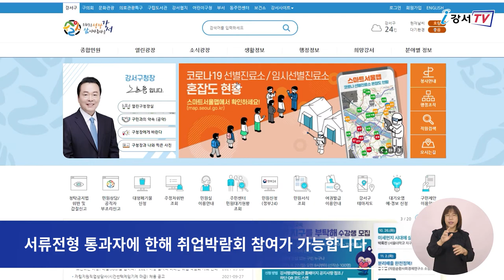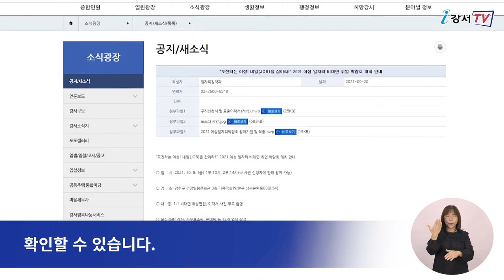[CC] 강서구, ‘비대면 여성 일자리 취업박람회’ 개최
여러 가지 이유의 경력단절로 취업난을 겪고 있는
지역 내 여성 구직자를 대상으로
비대면 여성 일자리 취업박람회가 열립니다.

이번 박람회는 양천구와 서울남부고용센터 등
관련기관이 공동으로 개최하며
오는 10월 8일, 오전 10시와 오후 2시 두 차례에 걸쳐
양천구에 소재한
건강힐링문화관 3층 다목적실에서 열립니다.

참여 기업은 총 12곳으로
강사, 상담원, 반려동물 관리사, 상품분류원 등
100여 명을 채용할 계획입니다.

면접은 행사장에 마련된 화상면접용 부스에서
기업과 구직자 간 일대일 비대면 화상 면접으로 이뤄집니다.

취업을 희망하는 여성은 오는 10월 5일까지
신청하면 되며,
서류전형 통과자에 한해 취업박람회 참여가 가능합니다.

보다 자세한 사항은 ‘강서구청 홈페이지-공지/새소식’에서

 - 영어 : 김은아
 - 일본어 : IWAYA SATOMI
 - 중국어 : XU HUIQI
 - 인도네시아어 : miji925
 - 베트남 : NGUYEN MINH ANH